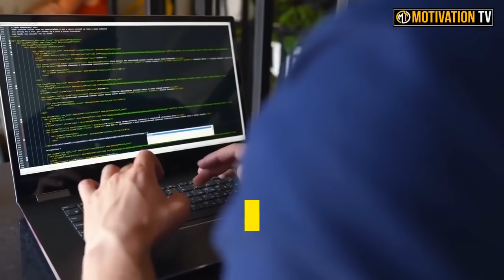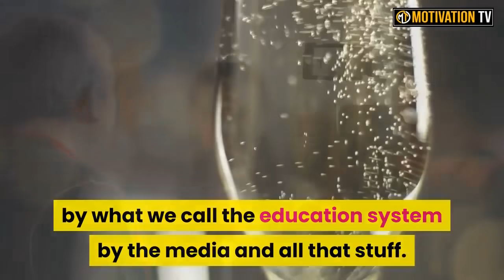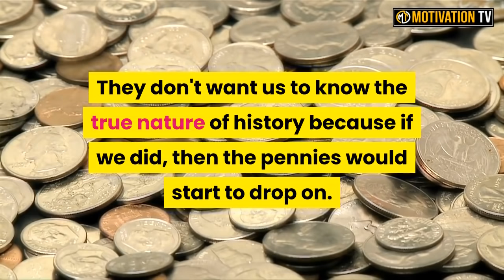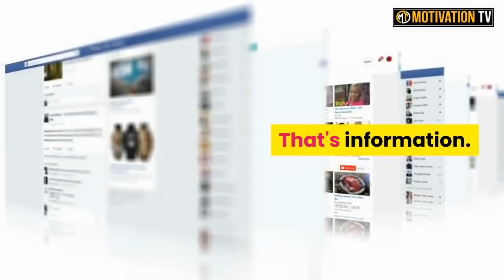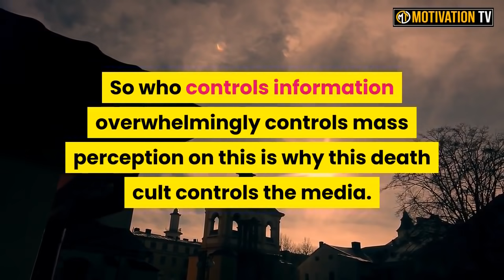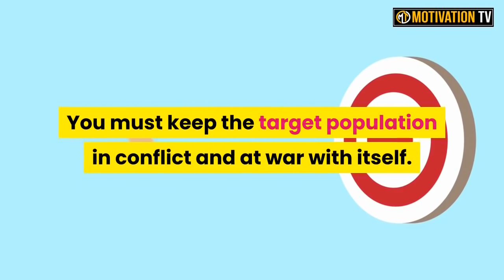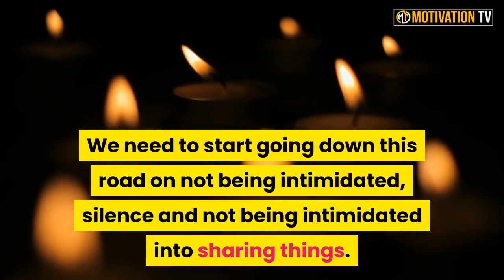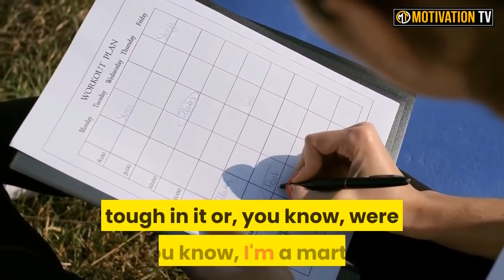Who Controls Information Controls Reality"